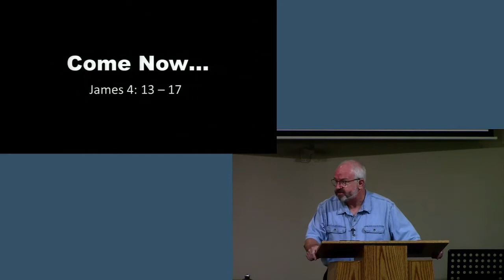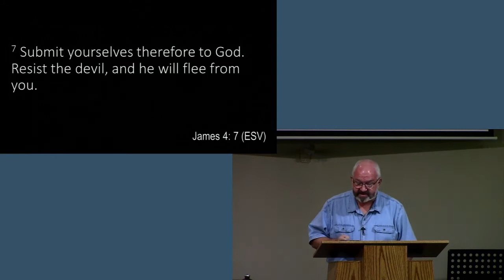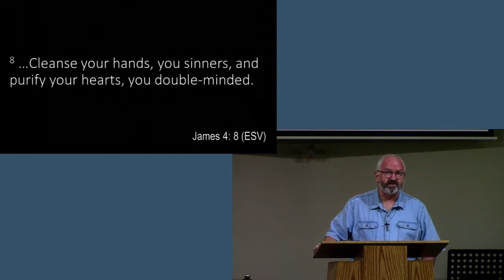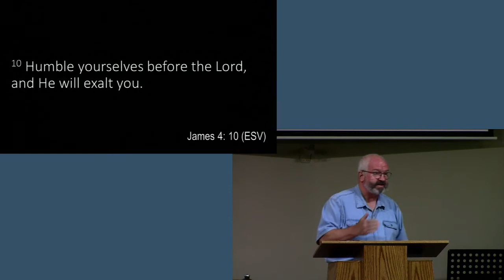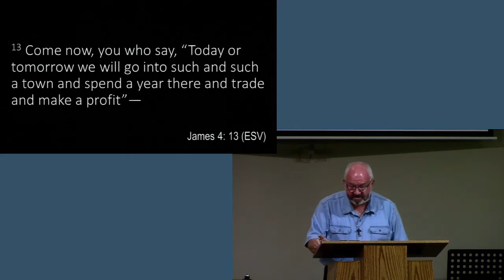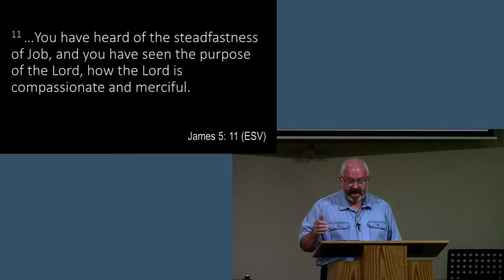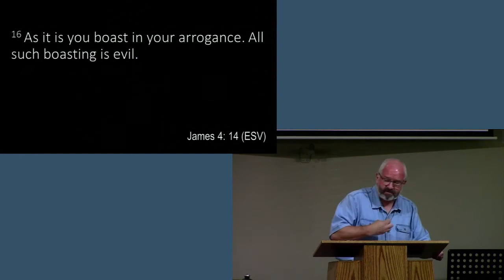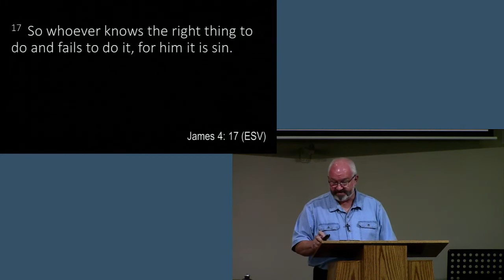210905 Sermon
Sermon: Come Now... (Part 1)
Pastor David Swinney, High River CRC